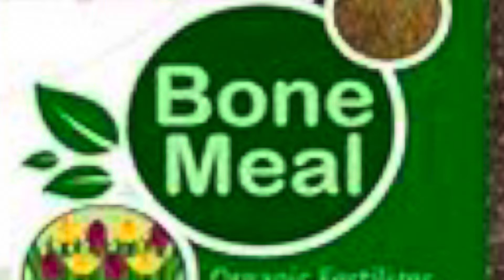How to grow lotus plant॥full information॥fast & easy ॥गमलों में कमल और वॉटर लिली उगाने का सही तरीक़ा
How to grow lotus plant॥full information॥water lily॥गमलों में कमल और वॉटर लिली उगाने का सही तरीक़ा How to grow lotus & water lily plants in container॥गमलों में कमल और वॉटर लिली उगाने का सही तरीक़ा ॥ grow perfect lotus and water lily in container ॥ कमल के फूल को गमले में ट्यूबर से कैसे उगाये ॥ difference between water lily & lotus plant

अदेनियम में फूल नहीं आते तो डाले ये खाद॥Magical fertiliser for Adeniums॥ How to get more flowers

Magic fertiliser to revive a dying croton plant॥सर्दियों से मरते क्रोटन प्लांट को बचाने का आसान उपाय

Stop using epsom salt in your garden॥ क्या सच में एप्सम साल्ट से प्लांट को फ़ायदा होता है

Best fertiliser for rose plant to get heavy flowering॥गुलाब में बंपर फूलों के लिए रामबाण नुस्ख़ा

How and when to water succulents : all you need to know॥ सक्यूलेंट में पानी डालने का सही तरीक़ा

How to  Repot Succulents: Important Steps ॥when to repot succulents॥सक्युलेंट की रिपोट्टिंग कैसे करे

Banana peel tea: home made fertiliser for succulents॥सक्यूलेंट के लिए घर पर तैयार करे आसान खाद

10 low light, heat tolerant succulents for small pots ॥10 कम धूप,छोटे पॉट में चलने वाले सक्यूलेंट

My succulent garden tour

Five beautiful sprawling succulents for hanging baskets